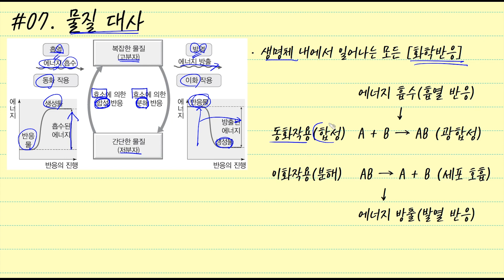[클립 생명과학] 물질 대사